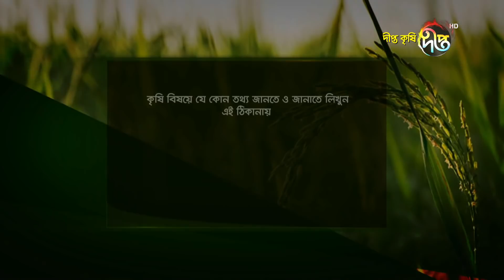Deepto Krishi/দীপ্ত কৃষি- কমখরচে সোনালী, লেয়ার ও ব্রয়লার পালন | যশোর | deepto tv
Deepto Krishi/দীপ্ত কৃষি- কমখরচে সোনালী, লেয়ার ও ব্রয়লার পালন | যশোর | deepto tv | পর্ব-৭৬১

খামারী:  মো: মামুনুর রশীদ
ঠিকানা : ঘুরুলিয়া, সদর উপজেলা, যশোর

সারসংক্ষেপ : যশোর সদর উপজেলার ঘুরুলিয়া গ্রামের মো: মামুনুর রশীদ নিরাপদ পোল্ট্রী খামার এসোসিয়েসন গড়ে তুলতে একটি উদ্যোগ গ্রহণ করেন। তাদের এই উদ্যোগের মূল উদ্দেশ্য হলো নিরাপদ খাদ্য উৎপাদন এবং বেকার সমস্যা নিরসনে  খানিকটা এগিয়ে আসতে পারা । তাদের এগিয়ে চলার পত কতটা মশৃন বা বন্ধুর এবং নিরাপদ খাদ্য বলতে তারা কি বোঝাচ্ছেন এবং কতটা লাভজনক হচ্ছে তাদের এই প্রয়াস তাই উঠে এসেছে দীপ্ত কৃষির  এই পর্বে।